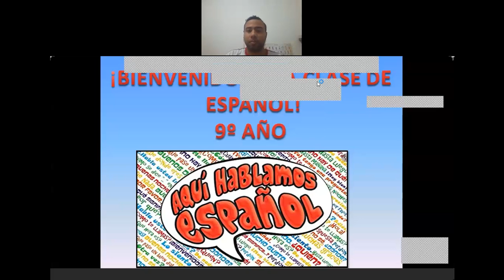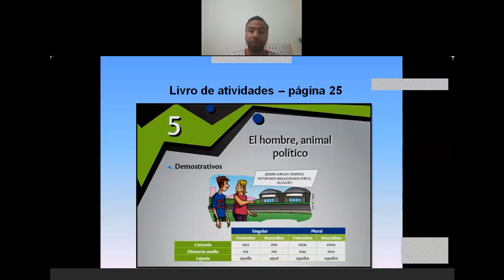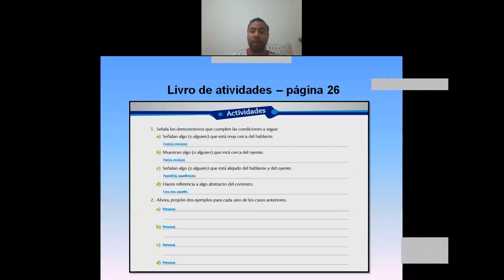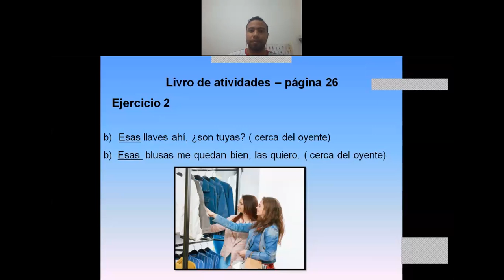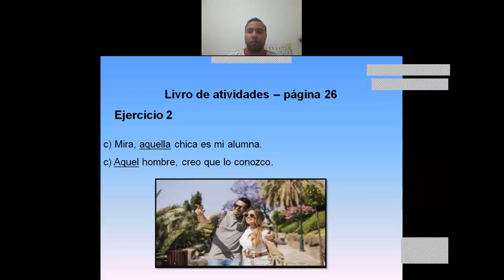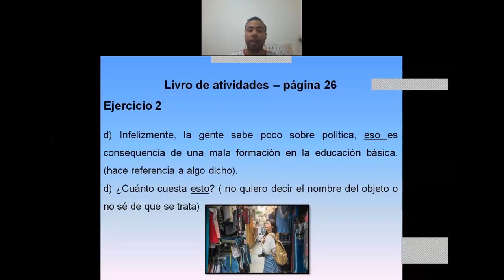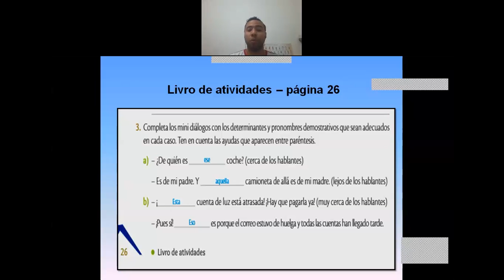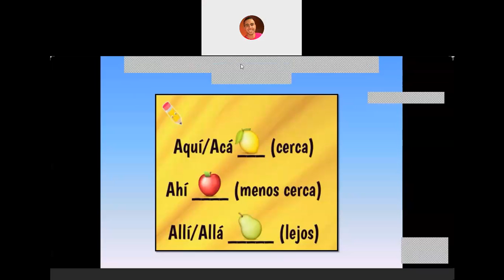Videoaula de Espanhol - 9º Ano - Live do dia 21/08 - Professor Max